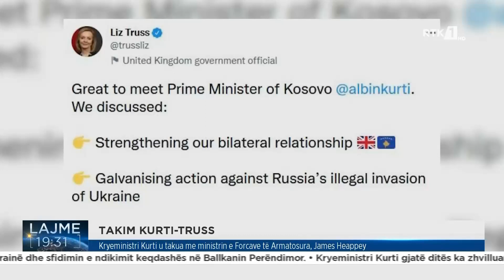Kryeministri Albin Kurti është takuar me sekretaren britanike për Punë të Jashtme, Liz Truss +